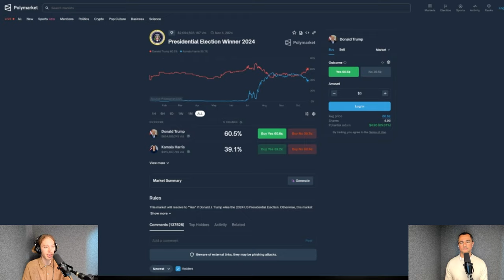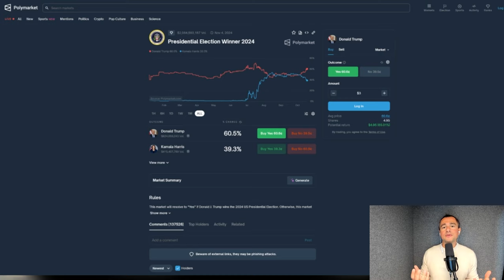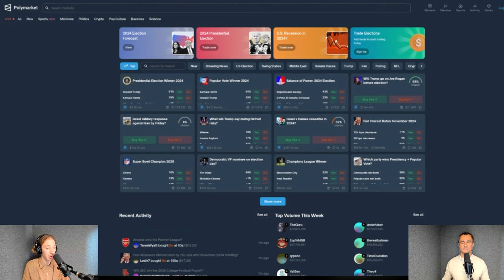Marktmanipulation bei Polymarket? Trumps Einfluss auf Bitcoin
Marktmanipulation bei Polymarket: Was steckt dahinter?

Gegen die Krypto-Wettplattform Polymarket werden Vorwürfe laut, dass Donald Trumps Vorsprung gegenüber Kamala Harris im US-Präsidentschaftsrennen künstlich verstärkt wurde. Diese Manipulation könnte den Bitcoin-Kurs beeinflussen, da Trump als krypto-freundlich gilt. Doch wie viel Wahrheit steckt hinter den Anschuldigungen? Ist der Bitcoin-Kurs wirklich manipuliert?

EZB senkt Leitzinsen erneut: Auswirkungen auf Bitcoin

Die Europäische Zentralbank hat den Leitzins zum dritten Mal in diesem Jahr gesenkt. Grund sind eine schwächelnde Wirtschaft und eine schnell sinkende Inflation. Welche Folgen hat diese Entscheidung für den Bitcoin?

Off the Grid: Neue Ära für Blockchain Gaming?

Blockchain Gaming erlebt ein Comeback! Mit Off the Grid wird echter Spielspaß versprochen – samt einem realen Token, dem GUN Token. Obwohl dieser noch nicht gelistet ist, haben wir das Spiel bereits getestet.